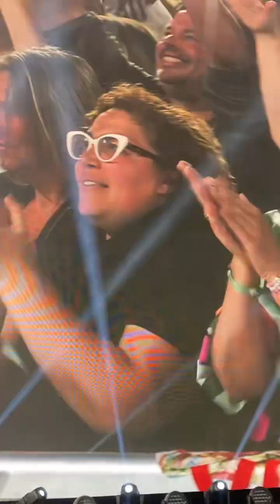Bruce Springsteen - Born To Run (Amsterdam #1, 2023)